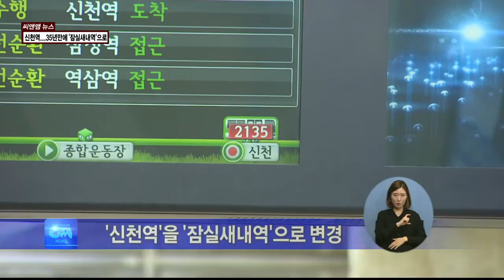(씨앤앰뉴스)신천역...35년만에 '잠실새내역'으로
【 앵커멘트 】
송파구에 있는 지하철 2호선
신천역의 역명이 변경될 것으로 보입니다.
서울시 지명위원회가 역명변경을
결정했습니다. 천서연 기잡니다.

【 VCR 】
지난 1980년 개통된 지하철 2호선
신천역입니다.

한강의 샛강인 새내를 한자로 표기해
'신천'이라 이름 붙여졌습니다.

하지만 같은 지하철 노선의 정거장인
'신촌역'가 헷갈리는게 다반사.

그에 얽힌 추억도 많았습니다.

【 INT 】
이승우
송파구 잠실로

【 STU 】
시민들에게 신천역으로 불린지 30여년...
신천역이란 역명은 이제 역사속으로
사라지게 됐습니다.

【 VCR 】
서울시 지명위원회가 지난 19일
역명변경을 원안통과시켰기 때문입니다.

신촌역과 이름이 비슷해
시민들에게 혼돈을 준다는 가장 큰 이유.

역 이름을 바꿔야 한다는
주민들의 꾸준한 요구가 반영된 것입니다.

【 INT 】
나길수
위원장 / 신천역 개명 주민대책위원회

【 VCR 】
새로 붙여질 이름은 '잠실새내역'.
신천을 한글 그대로 표현한 것입니다.

서울시는 조만간 결정고시와 통보 등
역명 개정을 위한 후속절차를 진행 할
예정입니다.

씨앤앰 뉴스 천서연 입니다.